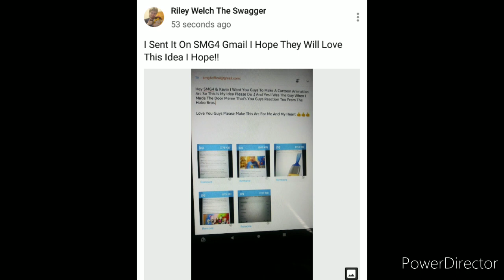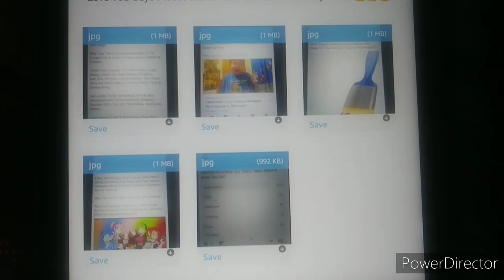I Finally Sent My Idea SMG4 Arc On Gmail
I Hope SMG4 Will See This